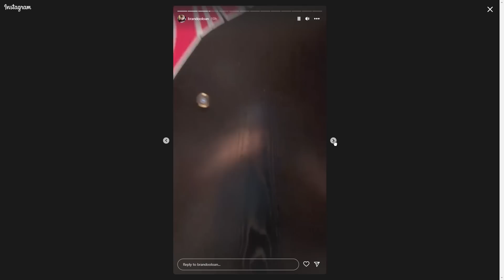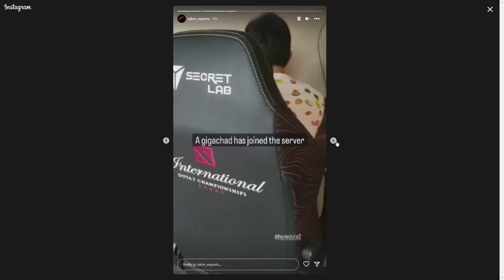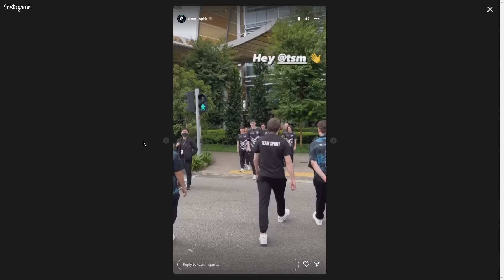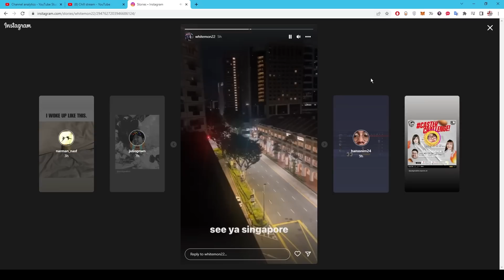SEMUA TIM TI SAAT TIBA DI SINGAPURA | HOTEL | GAMING ROOM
00:00 Intro
00:05 Teams for TI11 have arrived in Singapore!
01:48 Hotel & Gaming Room
03:31 Media Day
04:02 Iceiceice on TI
04:51 Sadge
04:57 Outro

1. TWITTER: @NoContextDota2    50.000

1. Nightside              500.000
2. Frosty                     50.000
3. Sahabat Palsu      100.000 ( Ga tau bang ini siapa wkwk)
4.Centipada               10.000
5. DB                           10.000
6. Bibik Sociabuzz   10.000